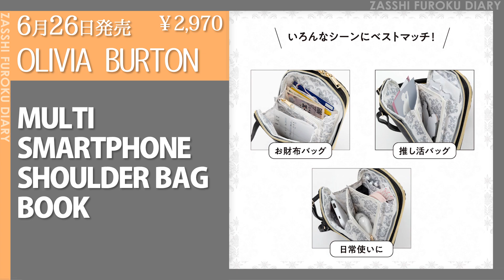【雑誌付録】新作情報 2023年6月5日号 10冊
【目次】
0:00 概要
0:34 モダンリビング No.269 ×「ジョンマスターオーガニック」マウスウォッシュ 特別セット
0:47 JELLY ジェリー 2023年 8月号
1:11 OLIVIA BURTON MULTI SMARTPHONE SHOULDER BAG BOOK
1:38 上島珈琲店 真空断熱タンブラーBOOK
2:06 Her lip to 5th Anniversary Book One Handle Bag ver.
2:31 Her lip to 5th Anniversary Book Vanity Pouch ver.
2:47 MOOMIN リトルミイの刺しゅうがかわいい! かごバッグ BOOK
3:10 MOOMIN ミニ扇風機 ムーミンとお花 BOOK
3:42 すぐにひんやり！ 天使のクールジェルマットBOOK
4:13 すぐにひんやり！ 天使のクール枕パッドBOOK